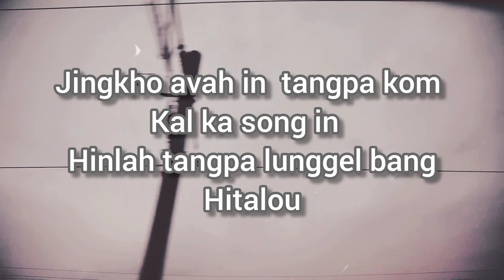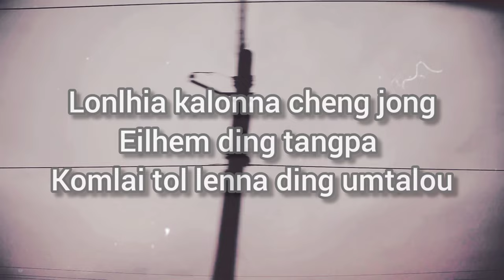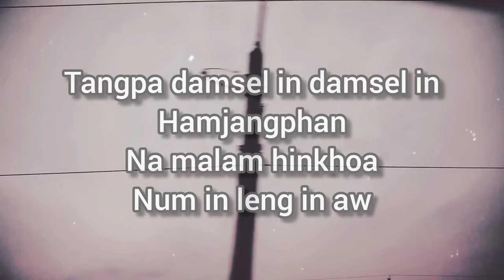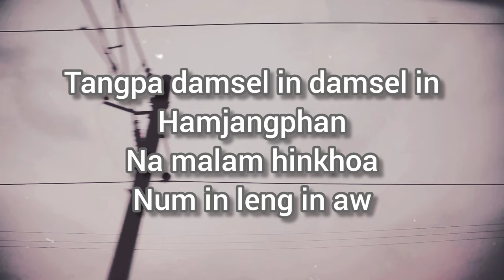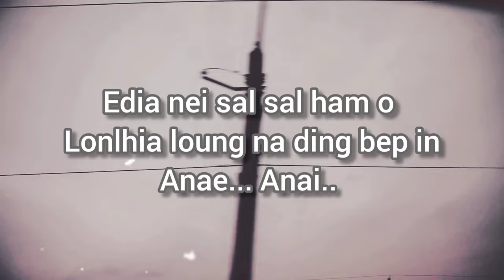ANAI/ HATNUNHOI HAOKIP(eimi sad song) /chollha nei sal da to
lyrics/tune:pingku haokip